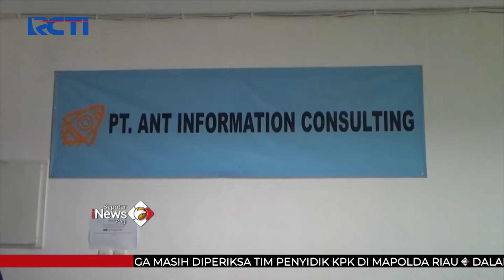Mahfud MD: Korban Pinjol Ilegal Tidak Usah Bayar SIP 20/10